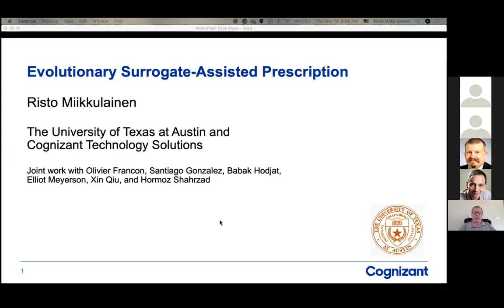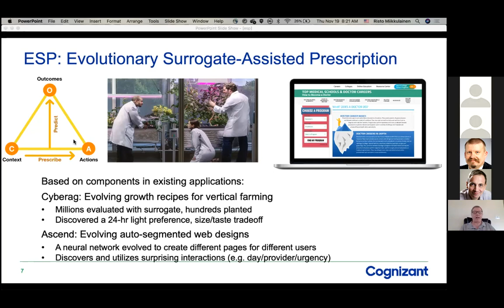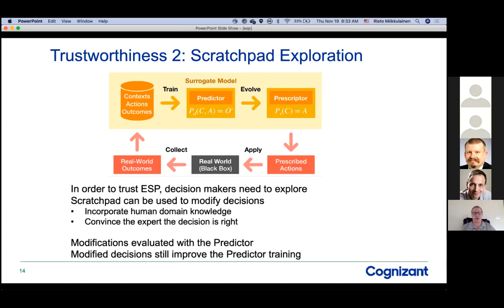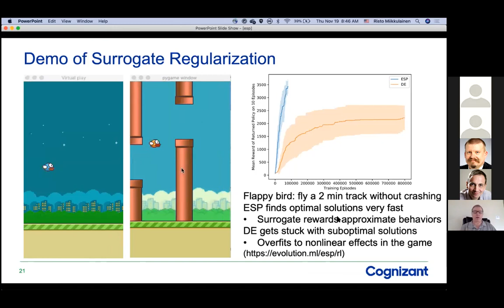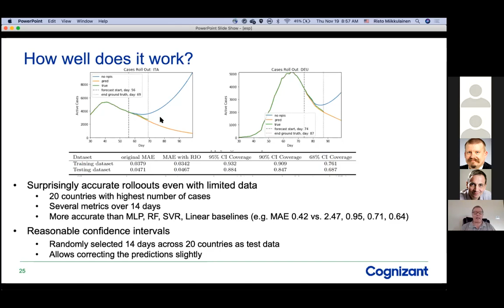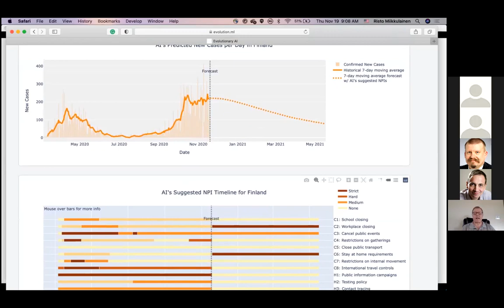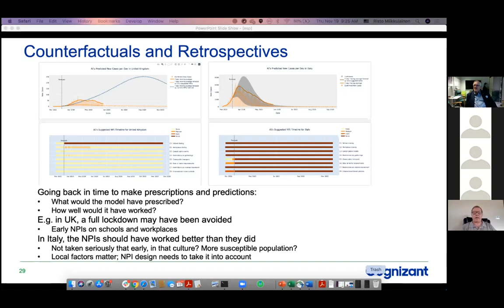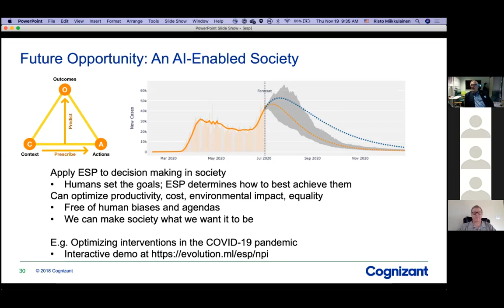Risto Miikkulainen: Evolutionary Surrogate-assisted Prescription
Recording from the Helsinki Distinguished Lecture Series on Future Information Technology given by Professor Risto Miikkulainen. Miikkulainen is a Professor of Computer Science at the University of Texas at Austin and Associate VP of Evolutionary AI at Cognizant.